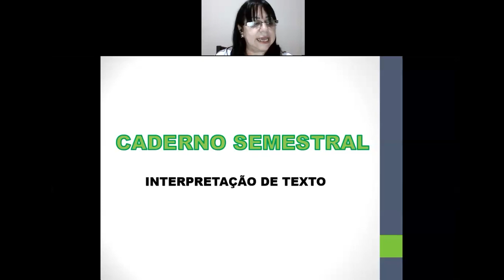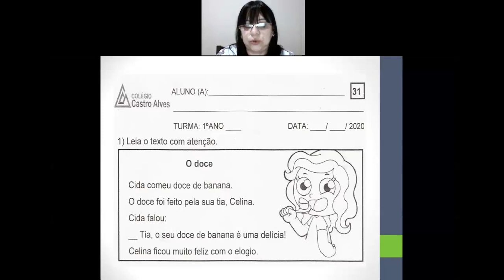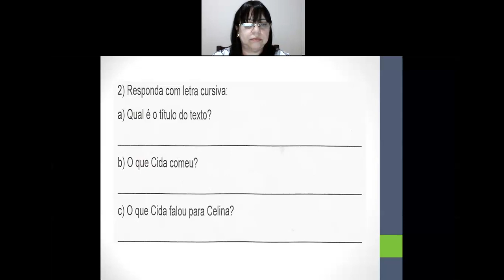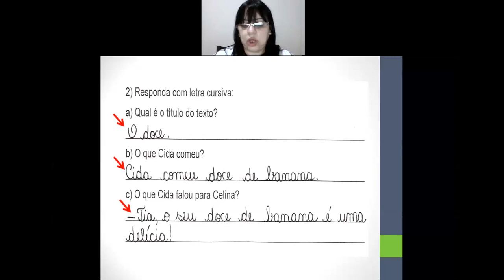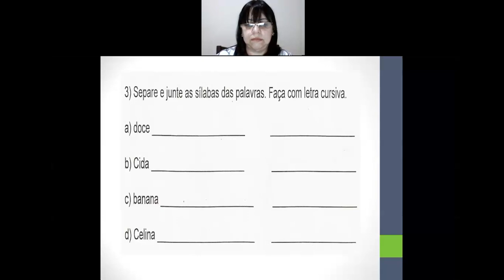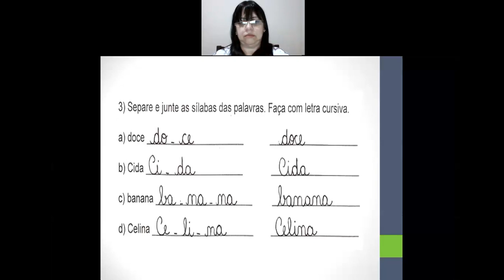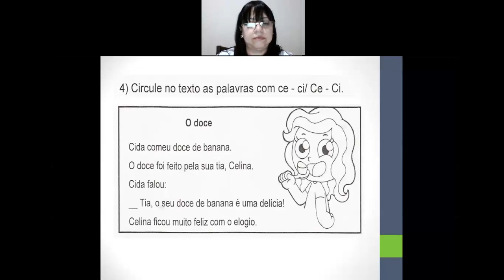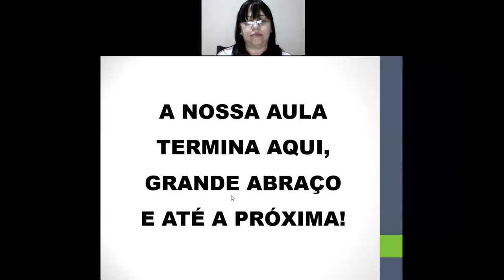Videoaula de Língua Portuguesa - Professora Márcia - Live sobre Fixação das Sílabas Ce Ci - 1º Ano